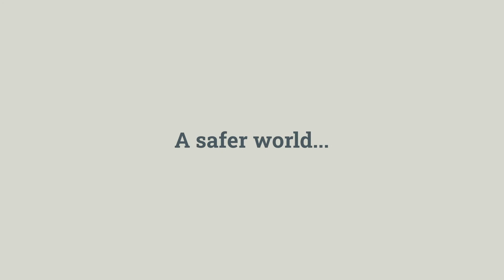Shared Rural Network: Why is connectivity so important?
Improvements to mobile coverage will allow rural businesses to prosper and rural communities to thrive. Find out more at srn.org.uk and mobileuk.org